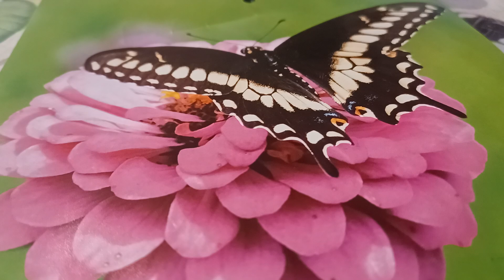THE CHRISTIAN RACE